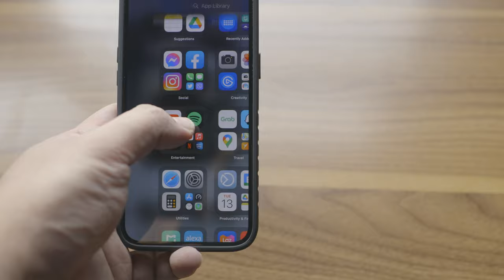My Ultimate Desk Setup 2021 Trailer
Coming up with a video showcasing my dream desk setup.
Here's the trailer.